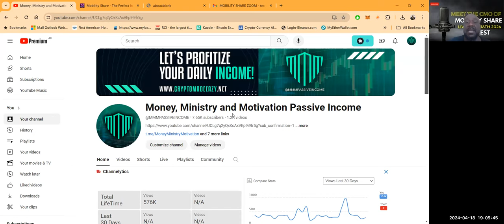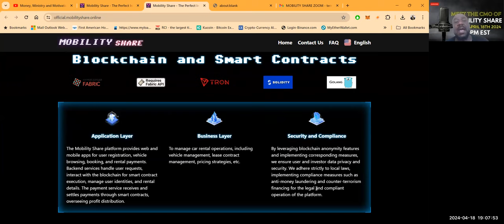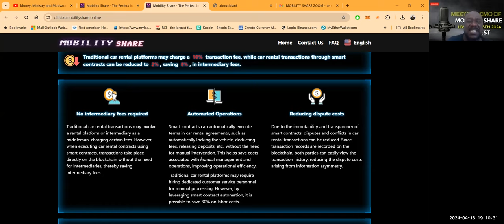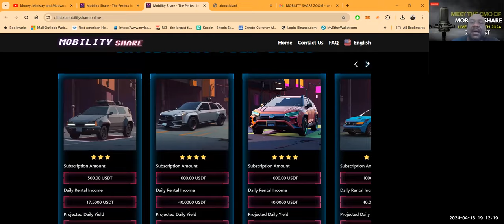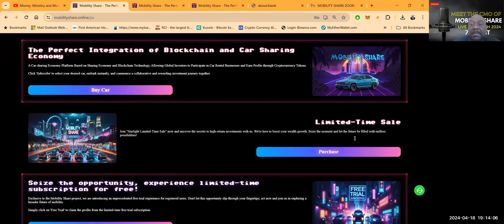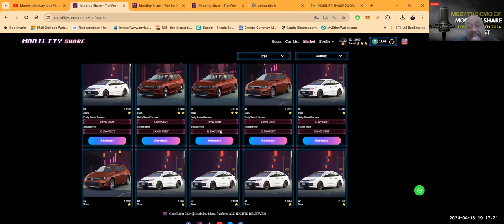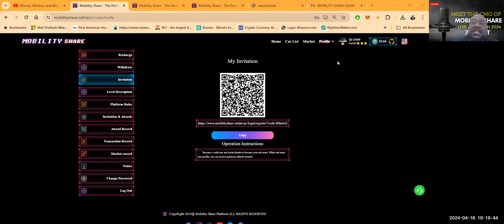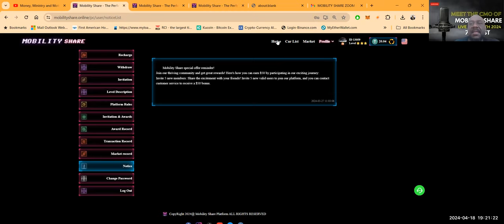😮Review with Marketing Director Mr. Kimble👀mobilitysharereview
Review with Marketing Director Mr. Kimble

Marketing Director Mr. Kimble
👀PLEASE ADVISE AND ADHERE TO THIS POLICY ⬇️⬇️⬇️⬇️⬇️⬇️⬇️⬇️
Mr. Kimble

Marketing Director Mr. Kimble  Review with Marketing Director
This commentary review is not to by any means judge, insult or degrade any person and or group based upon their personal opinions but to have  a truthful meaningful discussion, looking at all angles of the facts. We understand and reserve our right to agree  Word on the Street Talk TV does not discriminate against anyone person and or group based upon their religion, sexual orientation, gender, employment status, credit worthiness and or any other personal traits or attributes about any person, group, religious entities, ETC.  This will not be  tolerated OR supported in any shape, form or fashion at any time. This also includes Any subscriber, follower, or even viewer whom we believe has acted in any of the described above matter will be blocked, banned and subscription will be terminated.  If any act of violence, threat or physical harm towards any person involved with our platform, we will take the proper precautions to insure that all law enforcement agencies are involved and any CONTROVERSIAL  TOPICS information that Word on The Street Talk TV and partners has received, we will release to the proper agencies upon request. Keep it clean respect eachother and continue to take our platforms to the next level 😮👀🤔

mobilitysharereview Review with Marketing
Director Mr. Kimble

HERE ⬇️⬇️⬇️⬇️⬇️⬇️⬇️⬇️⬇️⬇️⬇️⬇️⬇️⬇️⬇️⬇️⬇️⬇️⬇️⬇️⬇️⬇️⬇️⬇️
CashTag ⬇️⬇️
$donateknsmin
Connect with the Minister M.L. Kimble Direct